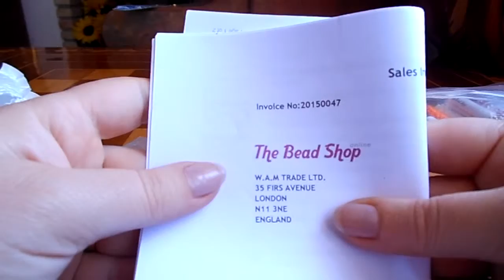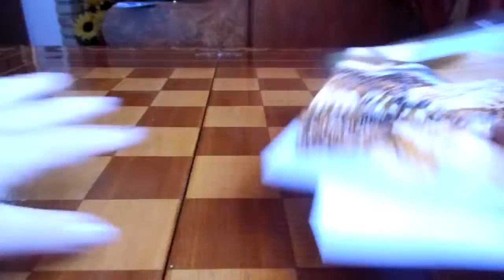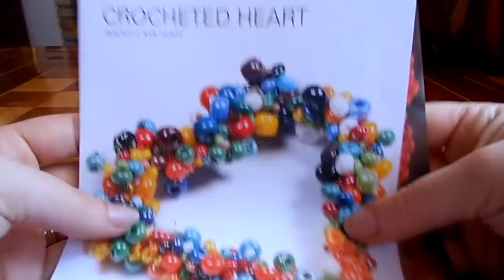ro prima comanda thebeadshopuk